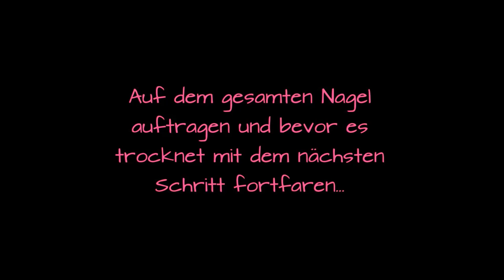COLOR BLOCK NAILART TUTORIAL - LindasBeautyWorld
Im Video erwähnte Nagellacke:

Essie - Blanc
Essie - Tart Deco
Peggy Sage - Venice 4002
Kiko - 330
Essie - Mint Candy Apple

Ich bin ein zertifizierter Makeup Artist und liebe alles was mit Schminke zu tun hat.
Auf LindasBeautyWorld findet Ihr regelmässig Tipps & Tricks rund um das Thema Beauty sowie Schminkanleitungen und Tutorials. Als Nailfreak dürfen natürlich Nailtutorials nicht fehlen. Diese werden regelmässiger erscheinen, versprochen!:)
Habt Ihr irgendwelche Video Wünsche? Dann sagt mir bescheid!:)

Bearbeitungs Programm Windows Movie Maker

Vincent Lee_Moritz Garth feat. Vincent Lee - River flows